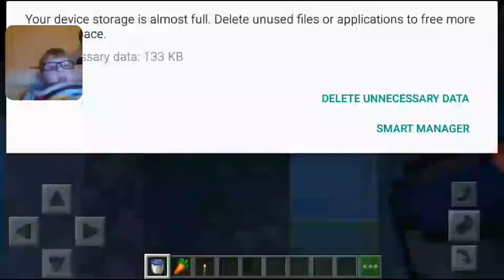ZJ and LT playing minecraft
.STOP IT YOU GET AWAY
FROM ME! hi.